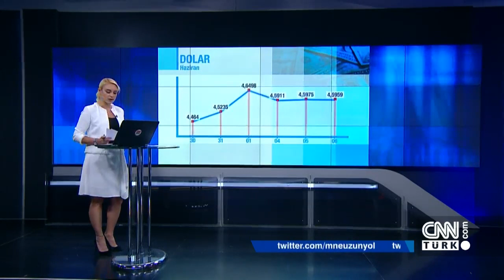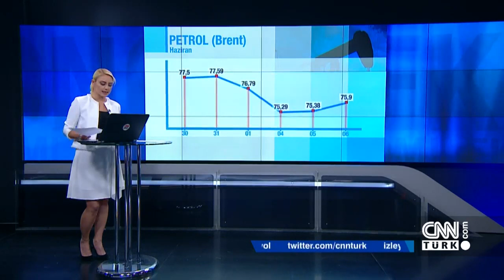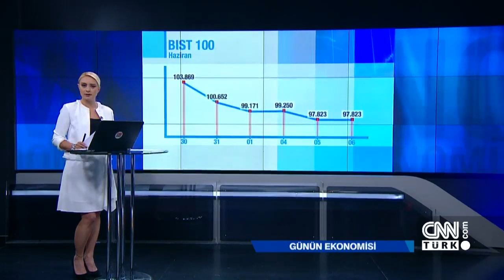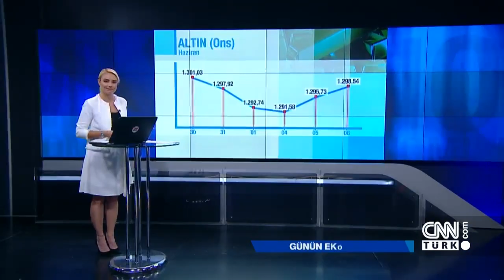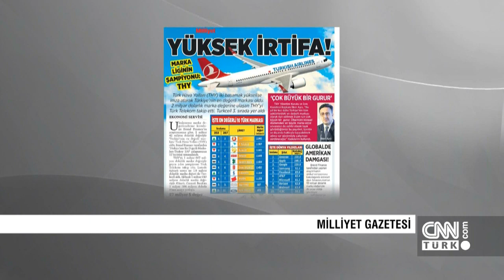Günün Ekonomisi 06.06.2018 Çarşamba